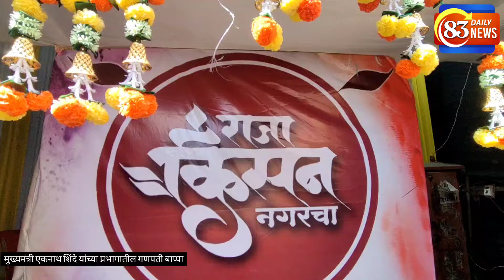thane किसन नगर मधील भटवाडी येथील राजा किसन नगरचा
ठाणे पश्चिमेकडील वागळे इस्टेट किसन नगर या भागातील राजाकिशनन नगरचा या गणपतीचे सुंदर रूप.सदर गणपती हा मुख्यमंत्री एकनाथ शिंदे यांच्या प्रभागांमध्ये आहे.याच प्रभागाचे ते आमदार आहे.
घरगुती गणेशोत्सव किमान दीड दिवस ते 5, 7, 10 दिवस साजरा केला जातो. काही घरात गणपतींसोबतच गौरी आवाहनाचादेखील सोहळा रंगतो.
GaneshChaturthi2022 is a religious festival of Hindu dedicated to Lord Ganesha, son of Lord Shiva and Goddess Parvati. Celebrations of this festival are carried out for 10 days and it is believed that during this time LordGanesha arrives on earth with his mother, Goddess Parvati, and shower His blessings on the people. Idols of Lord Ganesha are placed in homes, temples and pandals which are worshiped for ten days. On the tenth day, the idols are immersed in water which marks the end of the festival. Important details related to Ganesh Chaturthi 2022 such as when it will be observed,

Ganesh Chaturthi 2022 Date: भाद्रपद माह भगवान श्री कृष्ण और गणेश जी की पूजा को समर्पित है. इस माह में श्री कृष्ण और गणेश जी का जन्म हुआ था. भाद्रपद माह के शुक्ल पक्ष की चतुर्थी तिथि के दिन देशभर के कई हिस्सों में गणपति की स्थापना की जाती है.